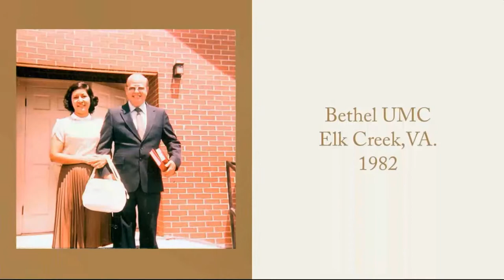Ron Burgess - Celebration of Life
All IP used with permission from the authors or producers.